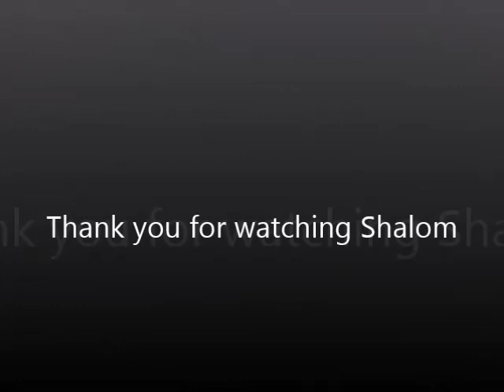The Morning Read Episode 41 4/12/2019